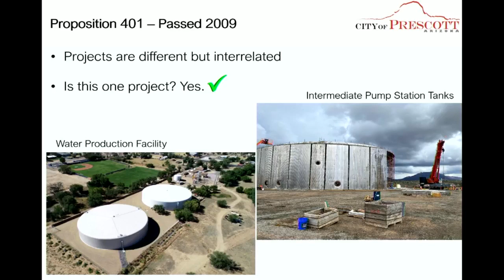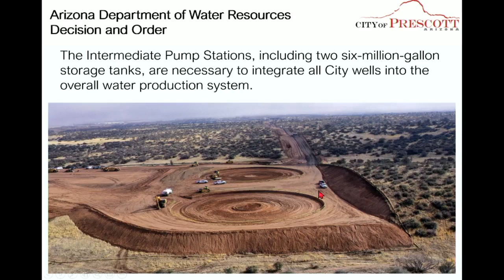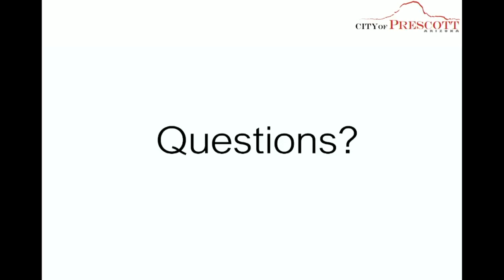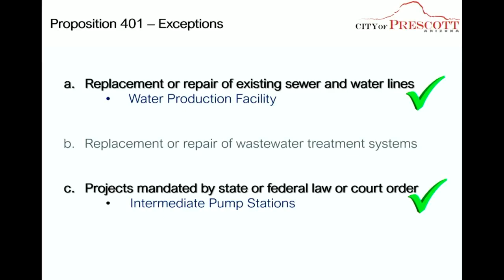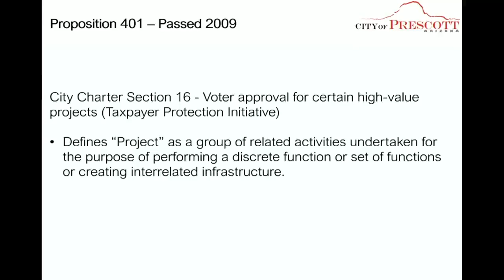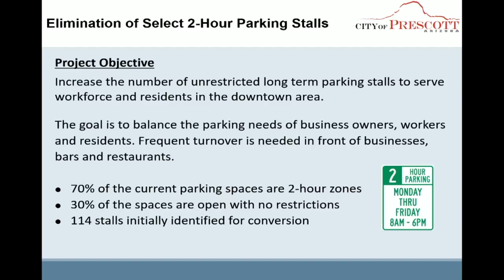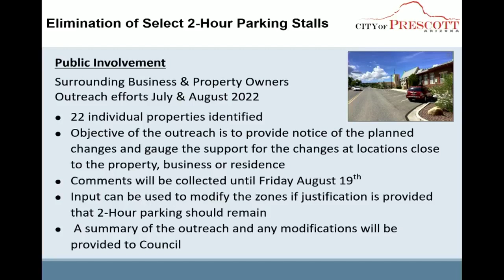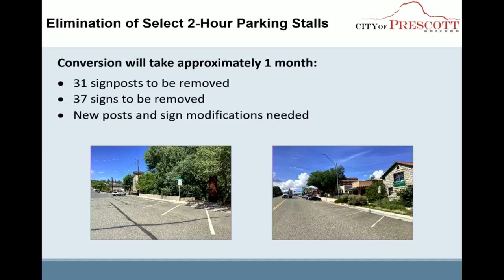City Council Study Session - August 9 2022